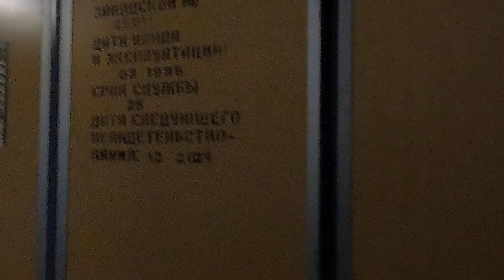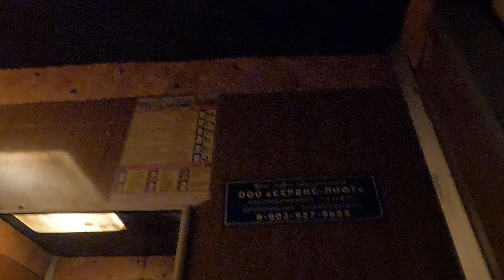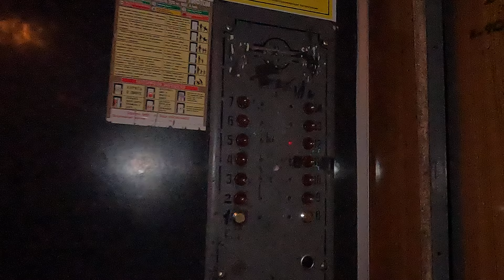КМЗ 1988 Года Город Омск Улица Конева 12/2 1м/с 320кг 4чел 500кг 6чел (MR)